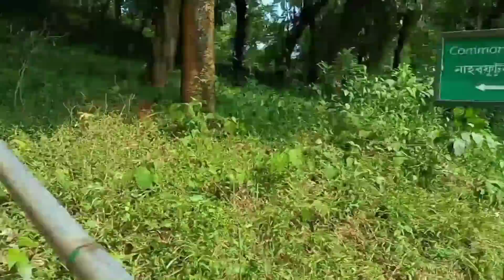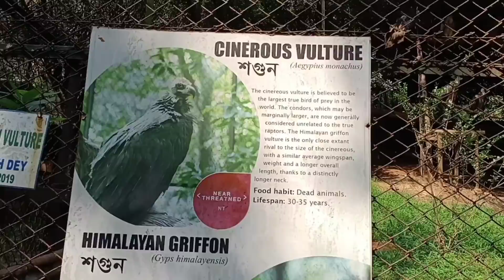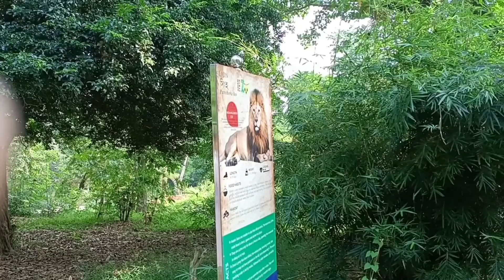Assam state zoo // Guwahati zoo//assamese new vlog videos - lily vlogs